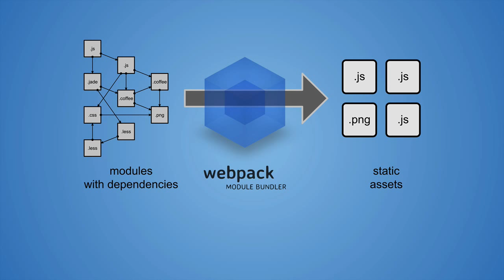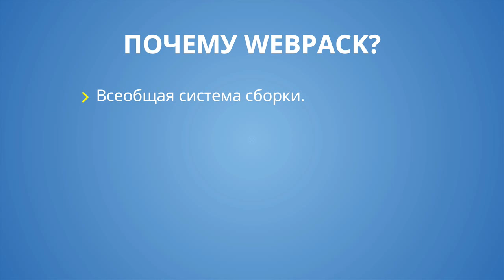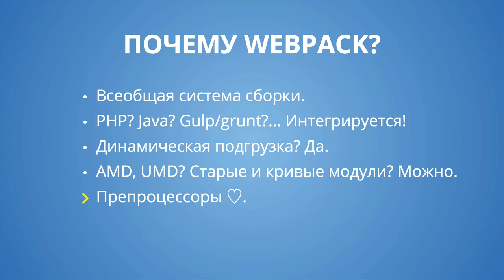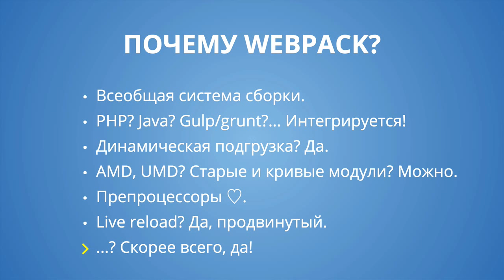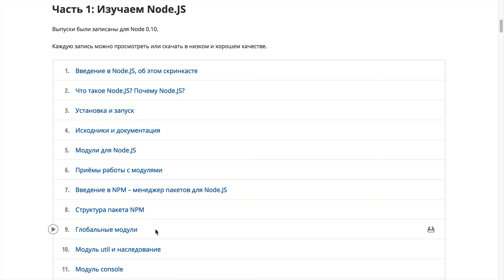Webpack 1: Введение